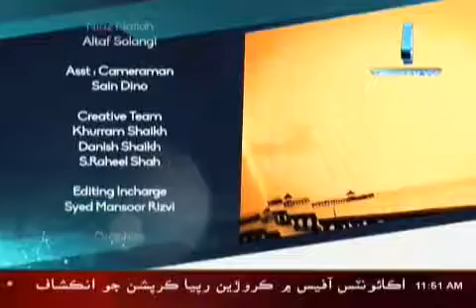Subuh e Mehran 22 12 2016 Part 04